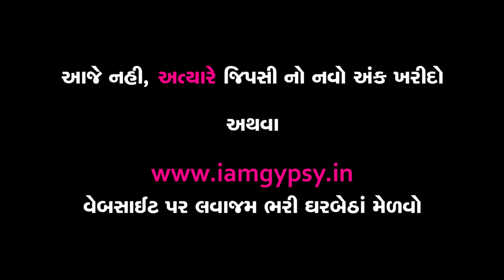Gypsy--The Premium Gujarati Travel Magazine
Harshal Pushkarna, writer of ‘Aa Chhe Siachen’, ‘This is Siachen’ (learn more and ‘Param Vir Chakra’ books, having 30-years of experience in writing and editing renowned science-cum-general knowledge magazine ‘Safari’, has come up with a travelling magazine in Gujarati, and has named it “GYPSY”.

The magazine, with extremely rich content and equally rich production, is targeted to Gujarati people who loves to travel and explore new places. The 84-pages monthly magazine carries in-depth articles, along with maps and pictures, about unknown or lesser known places around the world. Each of its article, photo story, trek guide etc. redefines travelling and will encourage the readers to do meaningful travel.